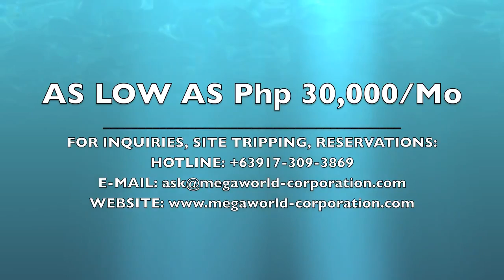One Central in Makati - 劉清痕 Michelle, CCIM - Taiwan MP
One Central 馬尼拉Makati商業金融中心
時尚住宅大樓
立即可住可租

菲律賓房地產投資領航者
CCIM國際認證不動產投資師
劉清痕 Michelle Liu
歡迎來電 免費一對一諮詢